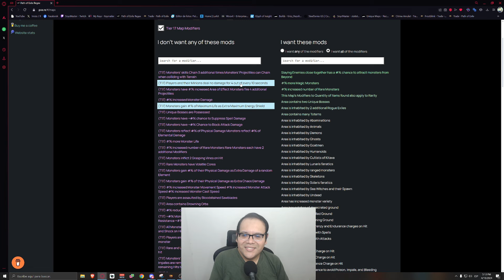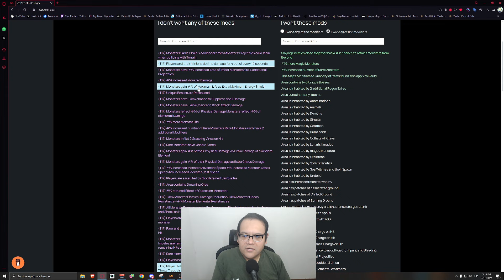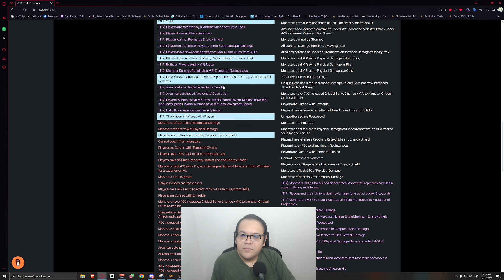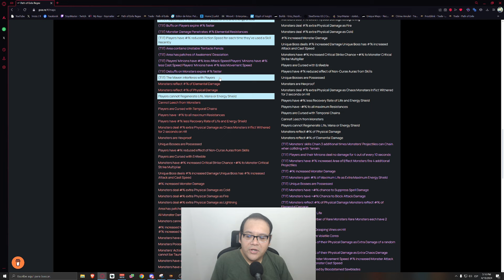[POE 3.24] COMO HACER MAPAS T17 | GUIA PASO A PASO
Como hacer mapas T17 sin morir en el intento en la liga Necropolis?

00:00 INTRODUCCION
02:45 FILTROS
06:18 ATLAS PARA T17
12:07 CITADEL
15:08 SANCTUARY
16:44 ABOMINATION
17:59 ZIGGURAT
22:35 FORTRESS
24:26 FIN